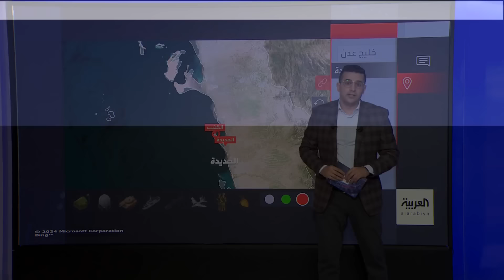ضربة أميركية بريطانية ضد هدف حوثي في الحديدة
ضربة أميركية بريطانية على منطقة الجبانة لتقليص قدرة الحوثيين على شن هجمات في البحر الأحمر.. وطبيعة الهدف غير معروفة